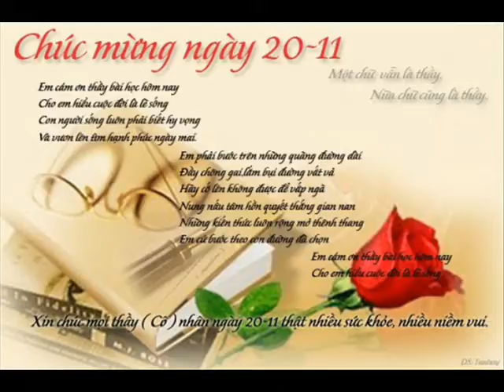Khai ID 68